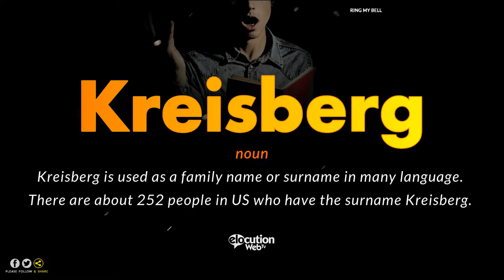How To Pronounce Andrew Kreisberg | Pronunciation Guide (Human Voice) - How To Say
How to pronounce Kreisberg?  How to say Kreisberg?

What is the meaning of the word Kreisberg?
What is the pronunciation of  Kreisberg?
Definition of Kreisberg.

Example: The company has launched an internal investigation into Andrew Kreisberg, following sexual harassment allegations from multiple women.

We have suspended Mr. Kreisberg and are conducting an internal investigation

Pronounce words, just repeat after me. Assistance to English as a second language students (ESL) with American pronunciation.